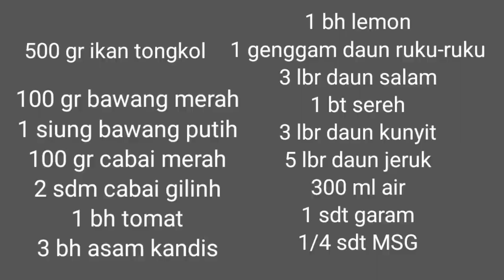ASAM PADEH IKAN TONGKOL RM PADANG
500 gr ikan tongkol

bumbu halus;
100 gr cabai merah
100 gr bawang merah
1 siung bawang putih
1 ibu jari jahe
1 bh tomat
2 sdm cabai giling

bumbu Cemplung:
3 lbr daun kunyit
3 lbr daun salam
5 lbr daun jeruk
1 bt sereh
3 ibu jari lengkuas
1 genggam daun ruku-ruku
2 bh asam kandis
1 bh lemon ukuran kecil
300 ml air
1 sdt garam
1/4 sdt MSG

3 sdm minyak
3 siung bawang merah iris

Panci/Wajan/Sutil Steincookware bisa dibeli di sini👇

🧸SPESIFIKASI STEIN🧸

🧸Frying Pan @Steincookware .

Kenapa harus pilih Stein-Greblon?
❇️Granit coating Premium yang diimport langsung dari German, GREBLON Technology, teknologi granit no 1 di German. Lapisan tertinggi diatas Teflon/ Granit ware lainnya👍🏻
❇️bisa dipakai di kompor induksi/gas
❇️PFOA free, Anti lengket
❇️ 6 Lapisan Granit
❇️beli panci Stein itu beli Kualitas, Kualitas German dengan harga Terbaik seIndonesia.
Pembelian bisa ke @steincookware atau Shoppe “STEINCOOKWARE”

SUTIL COKLAT ( CHOCO& LATTE)

💎Sutil PREMIUM FDA APPROVED
(Sertifikasi amerika, silicon aman dipakai untuk baby/ masak)
💎Gagang dr Kayu Acacia asli
💎Kelenturan silicone pas banget kelenturannya, mengaduk makanan dasar panci menjadi “kering” dengan sekali balik
💎cocok untuk panci granit
💎tahan panas 230 derajat
💎WAJIB PUNYA UNTUK MASAK

FOLLOW IG @steincookware

Trio combo

Tonton Playlist BEST OF MBOK MIDUT